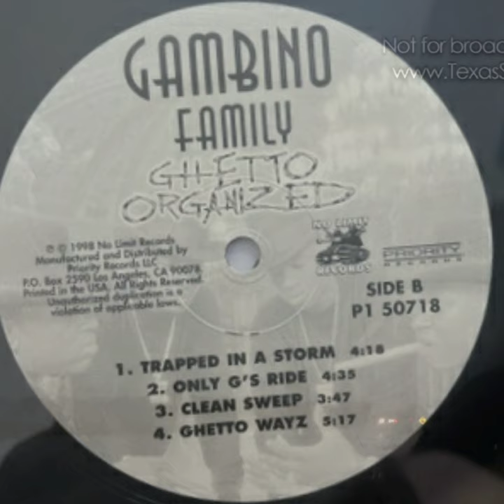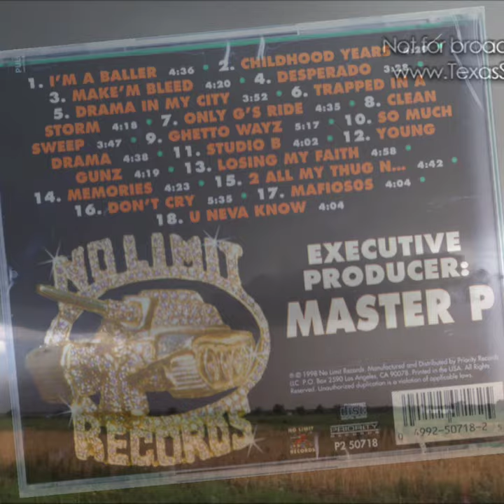GAMBINO FAMILY (W. MIA X & C-MURDER) - "TRAPPED IN A STORM" (INSTRUMENTAL)